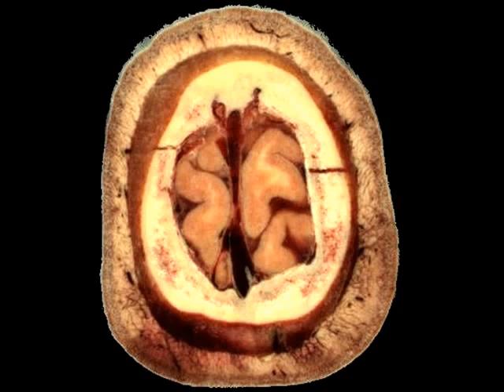Digital Brain Project_0001_Axial Slices - Sanjoy Sanyal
Video created by Dr Sanjoy Sanyal, Professor of Neuroscience. Serial axial slices of the Human Head and Brain, taken at 10 mm intervals, starting from top of scalp and going down to 50 mm level.It is based on Visible Human Project (VHP) of the National Library of Medicine. This is a preliminary video, where the various sections are unlabeled. See the other video in YouTube for the labels of each structure in a sagittal section of the Human Head and Brain.